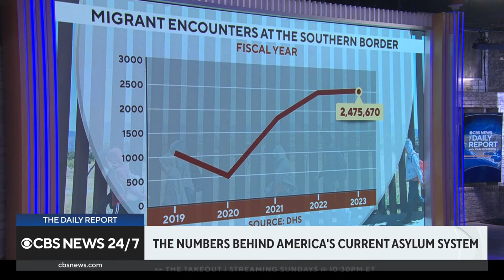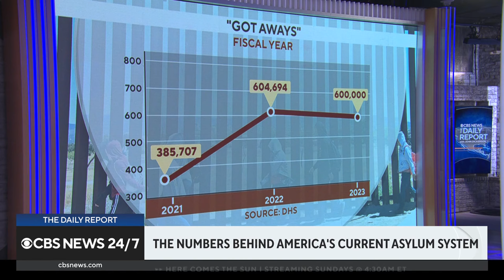What to know about the U.S. asylum system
In the week since President Biden took executive action to restrict the asylum system, the ACLU filed a lawsuit charging that the administration broke asylum law. To put both moves into perspective, CBS News immigration and politics reporter Camilo Montoya-Galvez looks at the numbers behind the system.